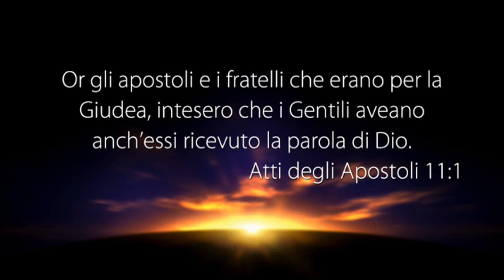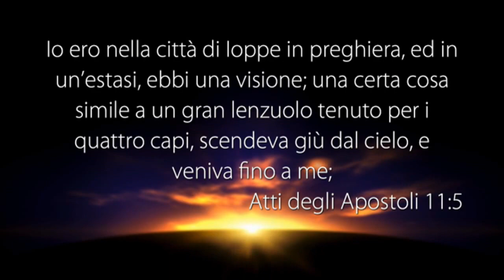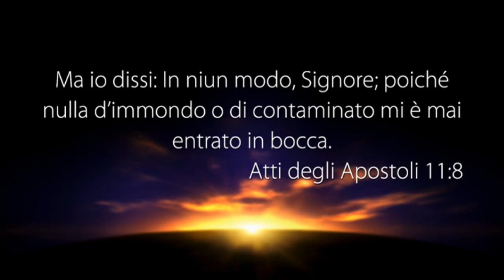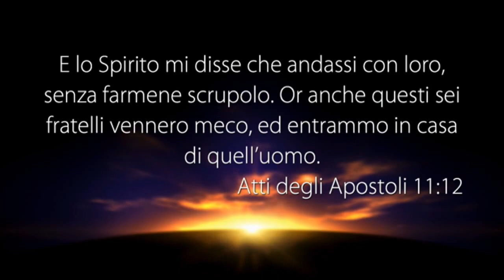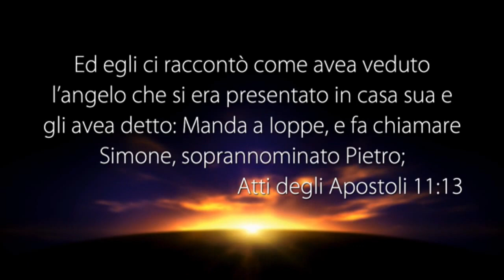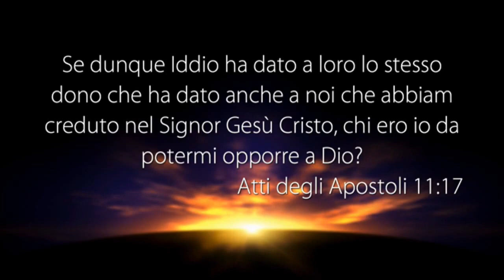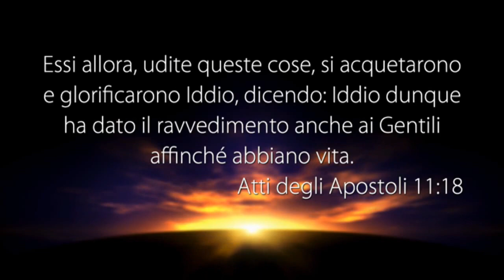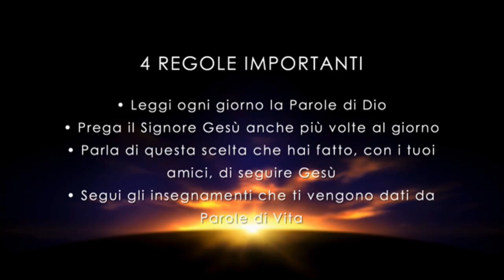LA VOCE DEL PASTORE del 06/05/2017 - ATTENTO ALLA RELIGIONE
Il Messaggio di Oggi: ATTENTO ALLA RELIGIONE

• Atti 11:1-18